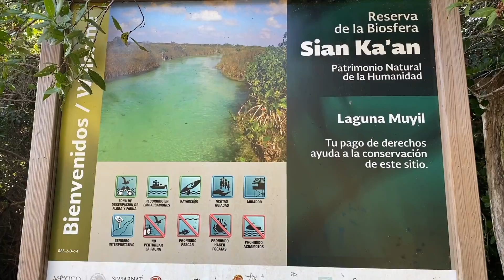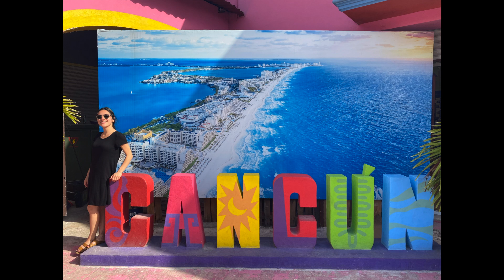Marisol & Omar in Tulum 2019